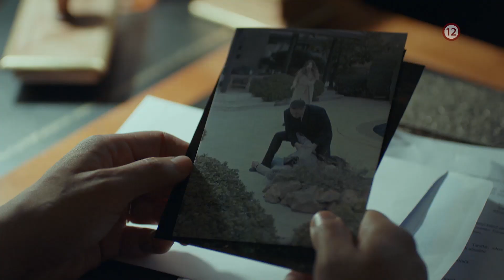Cennet (65) - v utorok 14. 7. 2020 o 20:30 na Doma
Kaya, Mahir a Orhan nájdu Arzu s Melisou a odvedú ich domov. Mahir zakazuje Arzu, aby ďalej zhoršovala situáciu svojej dcéry, ktorá je prevezená do psychiatrickej liečebne. Nilgün pozýva Cennetinu rodinu na večeru. Özlem povie Mahirovi, že s ním čaká dieťa.